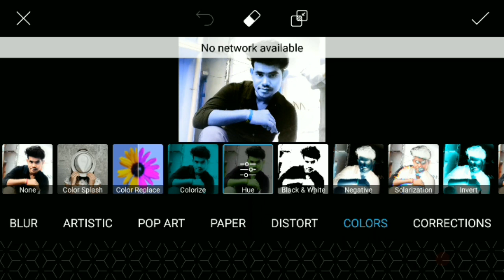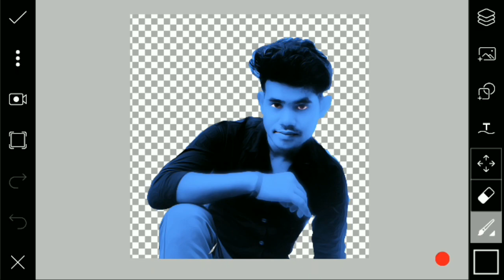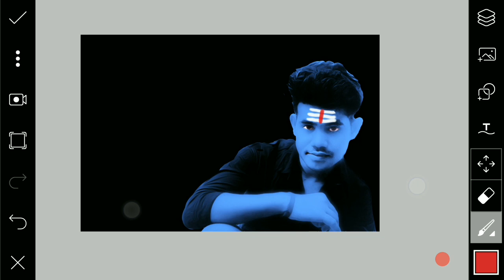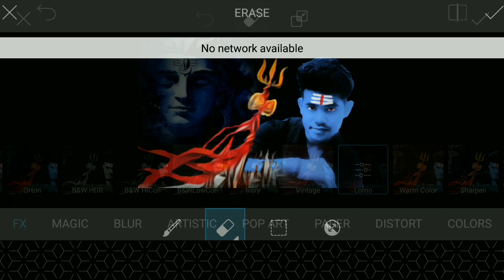जय महाकाल || lord shiva picsart editing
Whtsapp group-

picsart editing,
picsart best editing,
picsart tutorial,
picsart,
picsart app,
picsart android,
picsart all,
picsart animation,